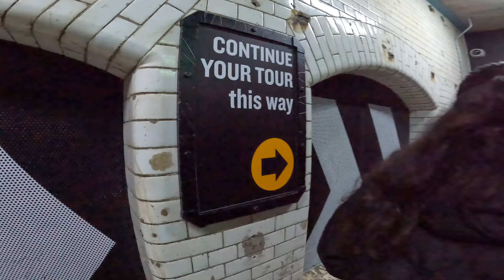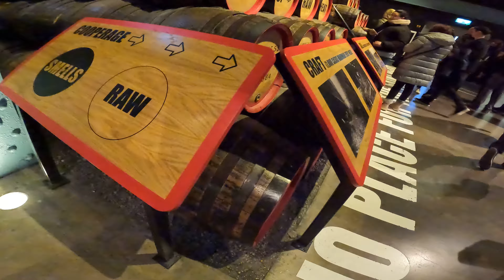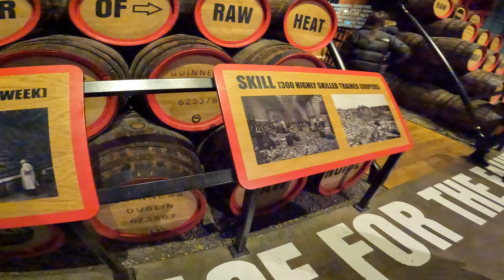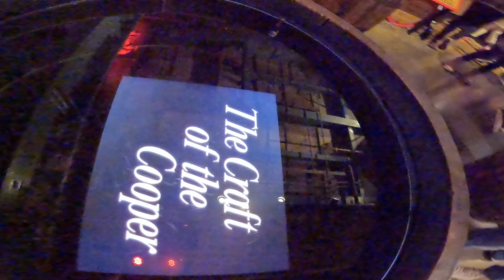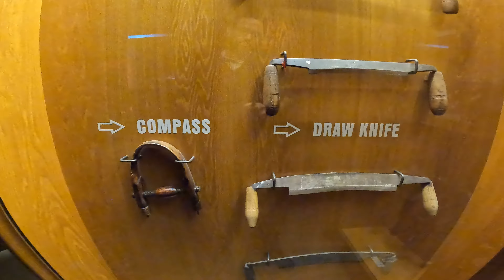FÁBRICA DA CERVEJA GUINNESS VÍDEO 03 - IRLANDA (4K) 20.01.23